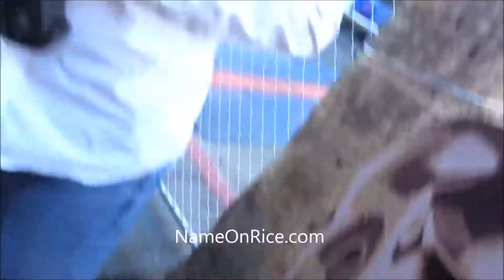OSCARS SAT 92ND ACADEMY AWARDS HOLLYWOOD FEB 8, 2020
LOTS OF NEWS REPORTERS AT THE OSCARS SET UP . I DON'T KNOW IF THATS K POP IN THE VIDEO. gregg DONAVON abassador of Hollywood. security trying to kick me out for soliciting when i don't ask for money, people just love to take my photo.  ukraine news. seattle news. abudabi news. ryan seacrest e tv.